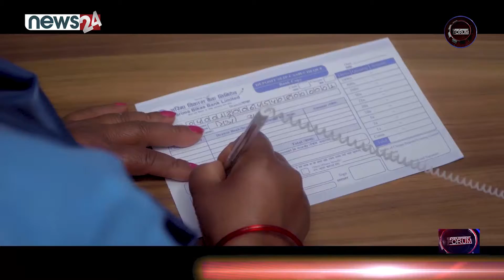Development Forum || कार्यस्थल कत्तिको सुरक्षित छ ?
कार्यस्थल कत्तिको सुरक्षित छ ?  DF Episode 1300
कार्यस्थलमा हुने हिंसा र दूव्र्यवहार नियन्त्रण गर्न सरकारले २०७१ मा ऐन जारी गर्याे । तर कार्यान्वयनको स्थिती कम्जोर छ । कार्यस्थलमा हुने हिंसाले श्रमिकलाई हुने पिडा त एकातिर छ, अर्काेतिर रोजगारदाताले अपेक्षा गरे अनुसारको प्रतिफल प्राप्त गर्न सक्दैन । त्यसो भए अब सरकार, श्रमिक र रोजगादाता सबै मिलेर ऐन कार्यान्वयन गर्ने बेला भएन र ? यसवारे विस्तृत जेठ २२ गते बुधबारको डेभलपमेण्ट फेरममा विहान ८ः३० र ११ः३० मा प्रशारण हुँदैछ । हेर्ने प्रयास गर्नुहोला ।